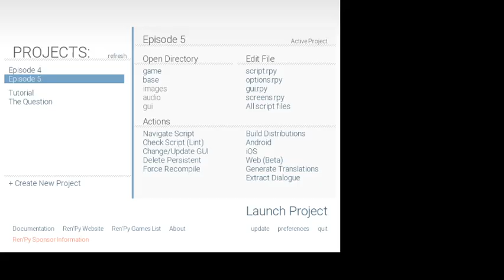Different Doors Reversed (Episode 5)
really good ending to the DDR series

the next video will be the FV series finale because Fluffy's moving away from DDLC modding